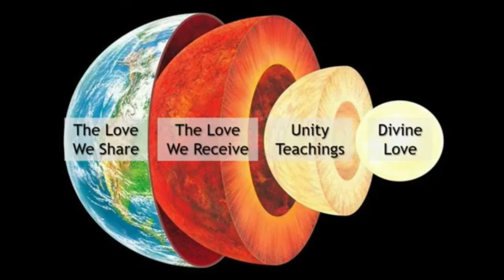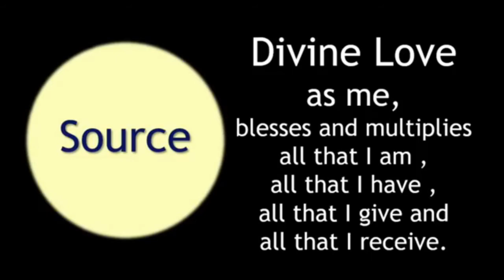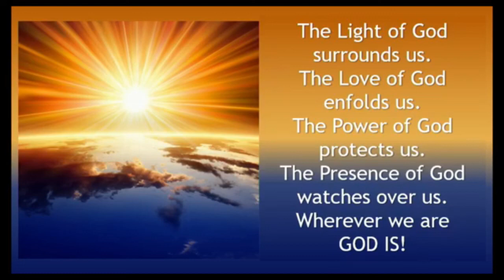"More than a Place" - by Ellen Rogers and Keith Vivens (offertory version)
Enjoy this offertory version of Ellen Roger's and Keither Vivens' song and get ready to give in abundance and joy!